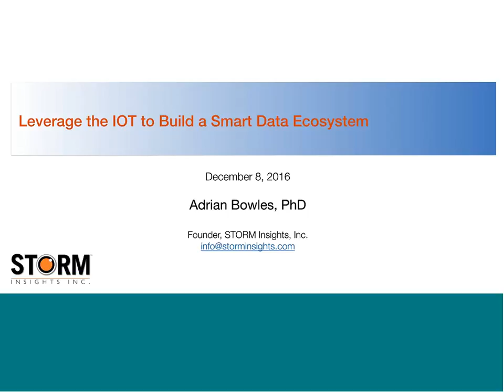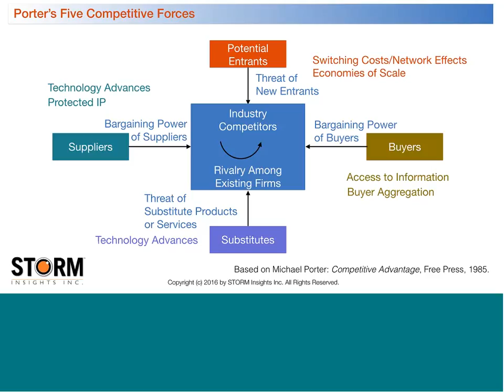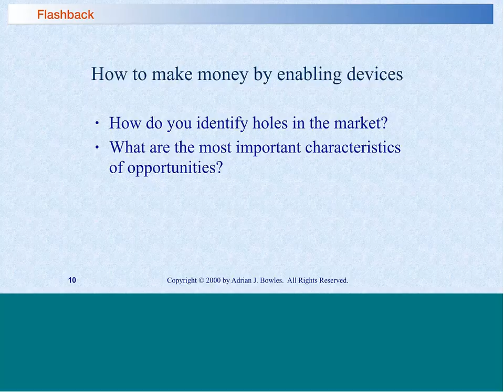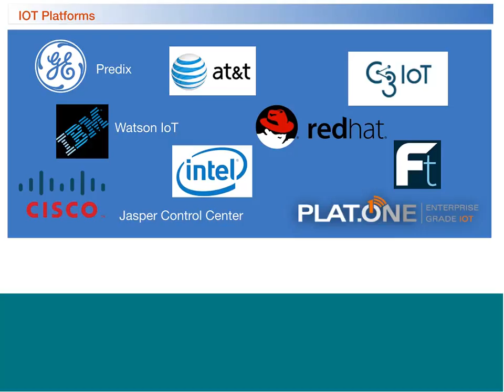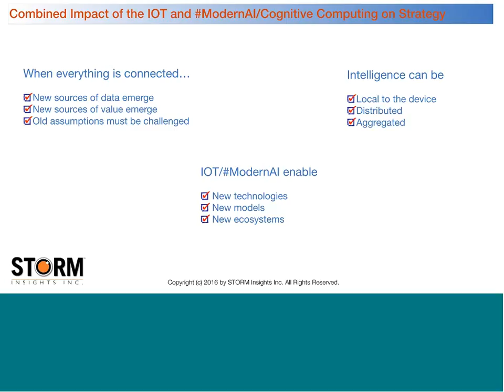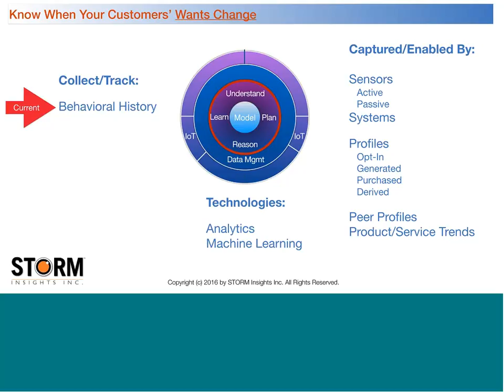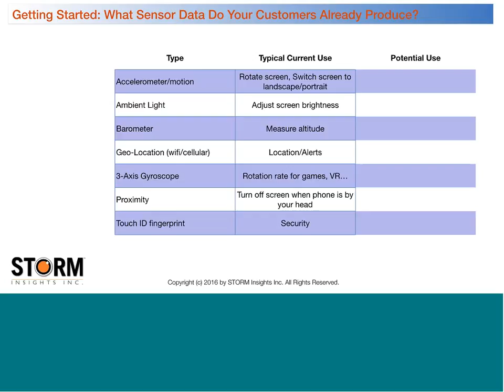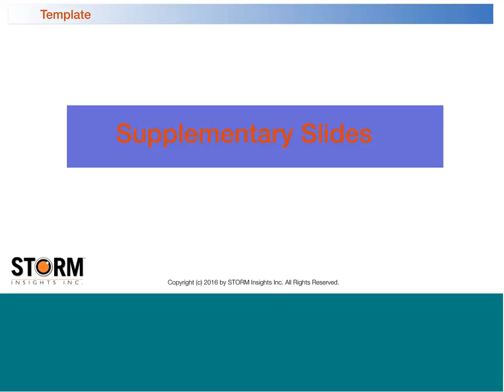Smart Data Webinar: Leverage the IOT to Build a Smart Data Ecosystem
No (successful) business is an island. For decades, business schools have taught strategies for improving competitiveness by evaluating strengths, weaknesses, opportunities and threats (SWOT), and considering market forces represented by competitors, consumers, and suppliers. Today, enterprises of all sizes are expected to manage their transactions and customer engagement “touch points” using applications that capture and measure everything from materials to customer satisfaction. As we automate and monitor every aspect of manufacturing and distribution (including the production and delivery of intellectual property for service-oriented businesses) there is a significant and growing role for smart data and sensor/IOT data.

Participants in this webinar will learn to define, capture, and analyze new IOT-based data to improve supply-chain performance.